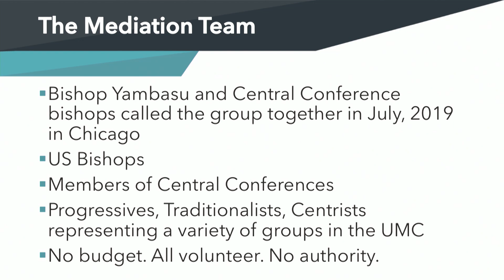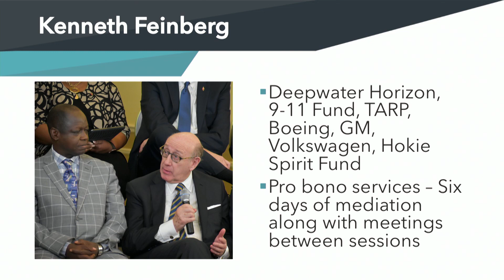PreGC 2020 Briefing: Protocol of Grace & Reconciliation Through Separation (English)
Proposal Overview: Protocol of Grace & Reconciliation Through Separation